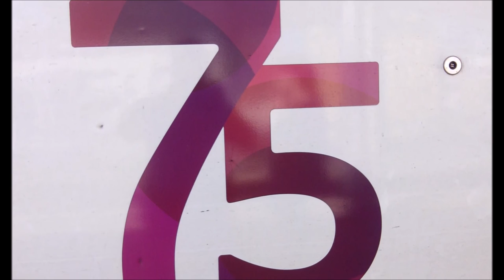Construccion Simulator 2015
Nuevo juego para el canal,espero que os guste!! pasarlo bien en la obra de Trenero! namas me queda decir...Disfrutar del video depende los Likes haremos mas obras Treneras para poner mas material y vias.